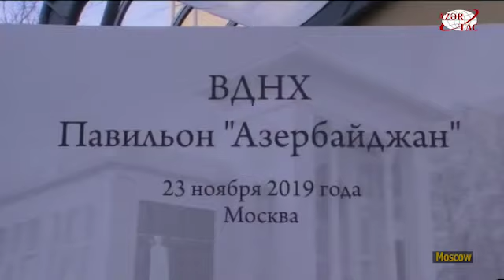First Vice President attended opening ceremony of rebuilt Azerbaijan pavilion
First Vice-President Mehriban Aliyeva attended opening ceremony of rebuilt Azerbaijan pavilion at Exhibition of Achievements of National Economy in Moscow